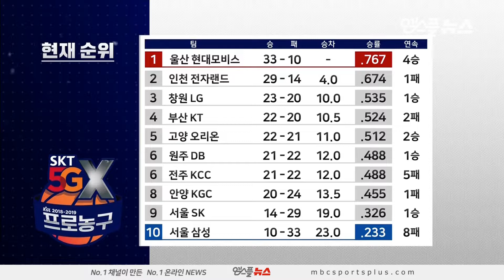【FULL】 2nd Quarter | Thunders vs Phoebus | 20190213 | 2018-19 KBL